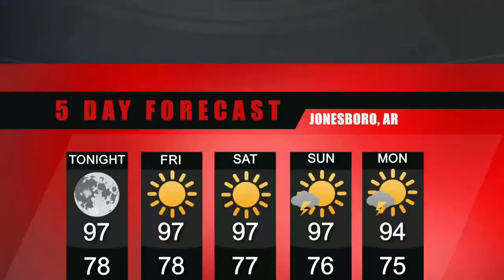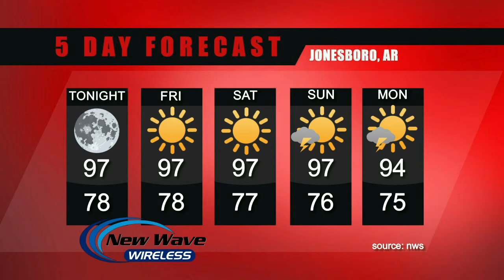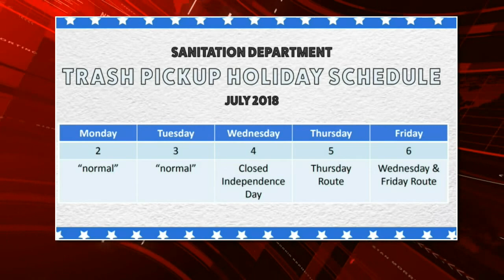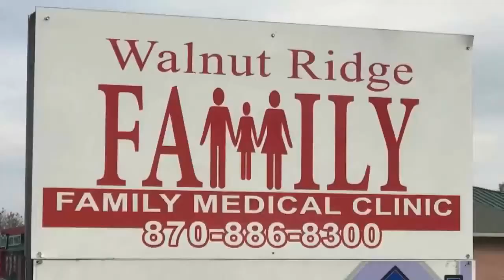SMR: Manhunt in Monette; Head-on crash north of Bono; Reclamation House head accused of DWI